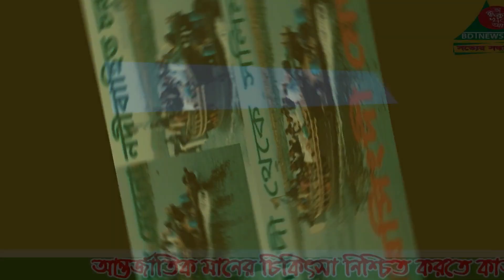নরসিংদী জেলায় উপর দিয়ে বয়ে গেছে মেঘনা নদী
নরসিংদী জেলায় উপর দিয়ে বয়ে গেছে বাংলাদেশে প্রশস্থতায় বৃহত্তম মেঘনা নদী
নরসিংদী প্রতিনিধি: নরসিংদী জেলায় প্রবাহিত মেঘনা নদী পৃথিবীর বৃহৎ নদীগুলোর অন্যতম মেঘনা এবং বাংলাদেশে প্রশস্থতায় বৃহত্তম নদী। হিমালয় বলয় বহির্ভূত নদী মেঘনা।
আসামের পার্বত্য অঞ্চল থেকে জন্ম নিয়ে ‘বরাক’ নদী আসামের শেরপুরের কাছে সুরমা ও কুশিয়ারা নামে দুটি ধারায় বিভক্ত হয়ে বাংলাদেশে প্রবেশ করেছে। উত্তরের শাখা সুরমা পশ্চিম দিকে ছাতক, সিলেট ও সুনামগঞ্জের উপর দিয়ে ধীর ও সর্পিল গতিতে প্রবাহিত হয়ে দক্ষিণ-পশ্চিমে অগ্রসর হয়ে মেঘনা নাম ধারণ করেছে। মেঘনা ভৈরব বাজারের কাছে পুরাতন ব্রহ্মপুত্রের সাথে মিলিত হয়েছে। তারপর আরো দক্ষিণ দিকে অগ্রসর হয়ে চাঁদপুরের কাছে পদ্মা নদীর সাথে মিলিত হয়েছে। আরো দক্ষিণে প্রবাহিত হয়ে নোয়াখালী ও ভোলা দ্বীপের মধ্য দিয়ে মেঘনা নামে বঙ্গোপসাগরে পড়েছে। সুরমাসহ মেঘনা নদীর দৈর্ঘ্য প্রায় ৬৫০ মাইল। মেঘনার কোনো কোনো অংশে,বিশেষ করে ভৈরব-আশুগঞ্জ, নরসিংদী, আড়াইহাজার, দাউদকান্দি অংশের তীরে প্রচুর শিল্পকারখানাও গড়ে ওঠেছে। ভৈরবের রেলওয়ে সেতু, ঢাকা-সিলেট মহাসড়ক সেতু, কুমিল্লার দাউদকান্দিতে ঢাকা-চট্টগ্রাম মহাসড়ক সেতুর যোগাযোগে বিশাল ভূমিকা রয়েছে। মেঘনা নদী নিয়ে দেশ-বিদেশের অনেক কবি-সাহিত্যিক কবিতা-গান রচনা করেছেন। মেঘনার অববাহিকায় রয়েছে দিগন্ত বিস্তৃত উরর্ব ফসলি জমি। মেঘনা নদী কিশোরগঞ্জ জেলার ভৈরবের কাছে এসে ব্রহ্মপুত্র-মেঘনার সঙ্গমস্থলে নরসিংদী জেলার রায়পুরা উপজেলার রামনগর-গৌরীপুর দিয়ে নরসিংদী জেলায় প্রবেশ করেছে। এখানে মেঘনার দুটি ধারা। মূল ধারাটি পূর্ব-দক্ষিণ পাড়ে ব্রাহ্মণবাড়িয়া জেলার আশুগঞ্জ, নবীনগর, বাঞ্ছারামপুর উপজেলার সীমান্ত এবং পশ্চিম-দক্ষিণ পাড়ে নরসিংদীর রায়পুরা উপজেলার চাঁনপুর, পাড়াতলী, বাঁশগাড়ী, মির্জানগর, চরমধুয়া হয়ে নরসিংদী সদর অতিক্রম করে দক্ষিণমুখী হয়ে প্রবাহিত হয়েছে। অন্য ধারাটিও বিশাল প্রশস্ততায় রায়পুরার মহেষপুর, রায়পুরা সদর, শ্রীনগর, চরসুবুদ্ধি, নীলক্ষ্যা, চর আড়ালিয়া হয়ে নরসিংদী সদর উপজেলার নরসিংদী পৌরসভা এলাকা অতিক্রম করে শিলমান্দী, মহিষাশুড়া, পাইকারচর হয়ে মূল মেঘনার সাথে মিলিত হয়েছে। মাঝখানের চরে নরসিংদী সদর উপজেলার ৪ টি ইউনিয়ন নদীর পলিতে গড়ে ওঠেছে। মেঘনা নদী মোট দুটি অংশে বিভক্ত। একটি মেঘনা আপার, অপরটি মেঘনা লোয়ার। উৎস থেকে শুরু করে চাঁদপুর জেলার মতলব উপজেলাধীন ষাটনল পর্যন্ত মেঘনা আপার। নরসিংদী জেলায় প্রবাহিত মেঘনার অংশটি আপার। চাঁদপুর থেকে শুরু করে মেঘনা-পদ্মার মিলিত ¯্রােত মেঘনা লোয়ার নামে পরিচিত। মেঘনা পৃথিবীর বড়ো নদীগুলোর মতোই অনেক বেশি বৃষ্টির পানি বহন করে। খাসিয়া-জয়ন্তীয়া পাহাড়, শিলং উপত্যকা ও চেরাপুঞ্জির বৃষ্টির পানি বহন করে আনে। ভারতের মেঘালয় রাজ্যের চেরাপুঞ্জিতে পৃথিবীর সবচেয়ে বেশি বৃষ্টিপাত হয়। বৃষ্টির বিপুল জলরাশির জন্যে সিলেটে বড়ো বড়ো বিল বা হাওর তৈরি হয়েছে। চাঁদপুরের কাছে পদ্মা-মেঘনার মিলনস্থলে এবং মেঘনার মোহনার বিভিন্ন চ্যানেলে প্রচুর ইলিশ পাওয়া যায়। দেশের যোগাযোগ ব্যবস্থায় মেঘনার নৌ-পথ অত্যন্ত গুরুত্বপূর্ণ ভূমিকা পালন করছে।